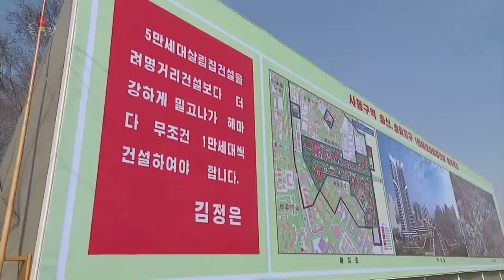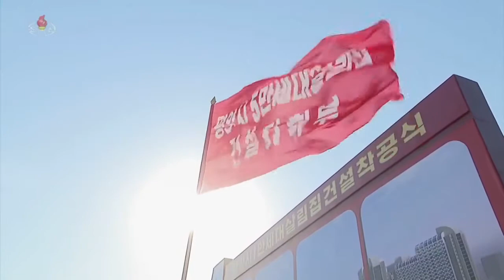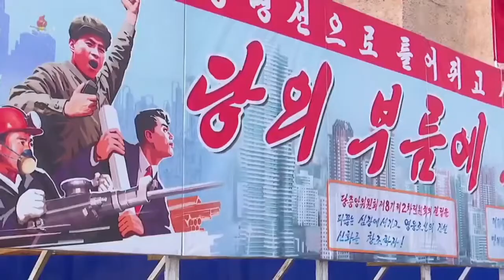Corée du Nord - Inauguration d'un chantier de 10 000 logements. KCTV le 24/03/2021.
Le chantier emploiera 15 000  travailleurs, dont beaucoup de militaires,  pendant 5 ans.
Le nouveau plan quinquennal qui entre en vigueur prévoit la construction de 50 000 logements.